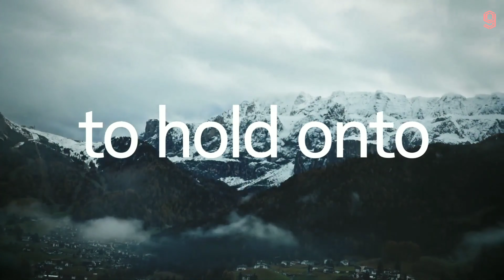Nokia X10 Trailer | Nokia X10 Official Video | Nokia X20 Trailer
Nokia X10 trailer , Nokia X10 trailer 2021,Nokia X10 5g trailer , Nokia X10 official video ,Nokia X10
Nokia X10 official trailer , Nokia X10 teaser , Nokia X10 5g , Nokia X10  5g mobile , Nokia X10 5g phone ,  Nokia X20 trailer , Nokia X20 trailer 2021 , Nokia X20 5g trailer , Nokia X20 official video ,

NOKIA X10 AND X20 SPECS:

Display  :  6.67-inch (1080x2400)
Processor  :  Qualcomm Snapdragon 480
Front Camera  :  8MP
Rear Camera  :  48MP + 5MP + 2MP + 2MP
RAM  :  4GB
Storage  :  128GB
Battery Capacity  :  4500mAh
OS  :  Android 11